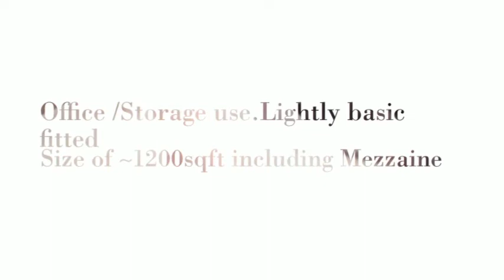The Atrix (B1 office/ind) for rent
The Atrix (walking 5 mins distance to Alijunied MRT) B1 for rent. Double storey. RENOVATED. Great storage area created. For more details or viewing, kindly contact Tanya 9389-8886